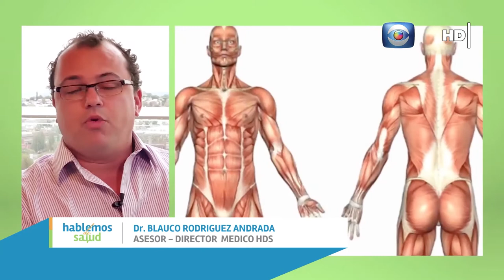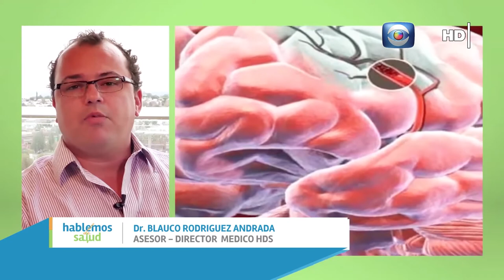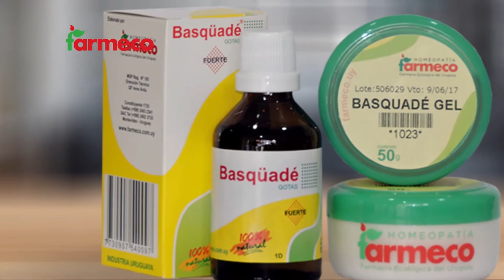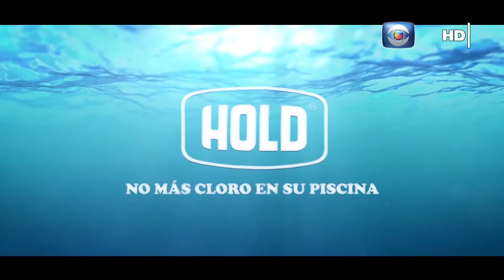Hablemos de Salud Uruguay: Programa P196 Sabado 13 febrero Canal 10